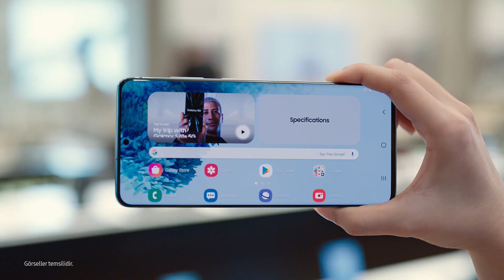[Sanal Mağaza Deneyimi] Galaxy S20: 8K Videodan Fotoğraf | Samsung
Samsung Galaxy S20 ile fotoğrafçılığa bakış açınızı değiştirmeye hazır olun! Özel anlarınızın hiçbir saniyesini kaçırmamanız ve her anın güzelliğini yüksek çözünürlükte hatırlayabilmeniz için tasarlanan Samsung Galaxy S20 kamerası, harika fotoğraf ve video çekmeyi seven mobil fotoğrafçılar için çözünürlük ve yakınlaştırmada dev adımlar atıyor.

8K videodan fotoğraf özelliği, bu adımlardan sadece biri. Samsung Galaxy S20’nizle video çekerken bir yandan da fotoğraf karelerini 8K çözünürlükte yakalamanın ayrıcalığını yaşayabilirsiniz!

Hiçbir Anı Kaçırmayın!

8K videodan fotoğraf, en inovatif Samsung Galaxy S20 özellikleri arasında. Bu inovasyonu deneyimlemek için tek yapmanız gereken video çekeceğiniz zaman kamera uygulamasına gidip tek tıkla 8K modunu açmak. Daha sonra Samsung Galaxy S20’nin 8K modu sayesinde özel anları kaydetmeye ara vermek zorunda olmamanın rahatlığını yaşayabilirsiniz. Gelin, şimdi 8K videoyu keşfedelim!

8K Video Nedir?

8K çözünürlük, yaklaşık olarak 8000 piksel genişliğe sahip bir görüntü veya ekran çözünürlüğünü ifade eder. Yani Samsung Galaxy S20’nin 8K yeteneğiyle 7680 yüksekliğinde ve 4320 genişliğinde görüntüler elde edebilir, daha canlı bir fotoğraf ve video deneyimi yaşayabilirsiniz!

Çektiğiniz video ve fotoğrafları Samsung QLED 8K TV’nize de yansıtabileceğiniz Samsung Galaxy S20’nin 8K videodan fotoğraf ve daha pek çok gelişmiş kamera özelliklerini keşfetmek için